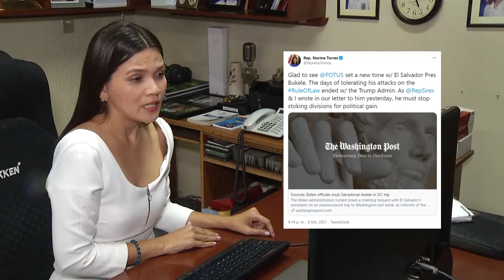Congresista Norma Torres habló con El Noticiero sobre la carta enviada al Presidente Bukele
En exclusiva en una entrevista para El Noticiero de canal 6, la congresista estadounidense Norma Torres habló de los temas que le preocupan a Estados Unidos en este momento y que tienen que ver con El Salvador.